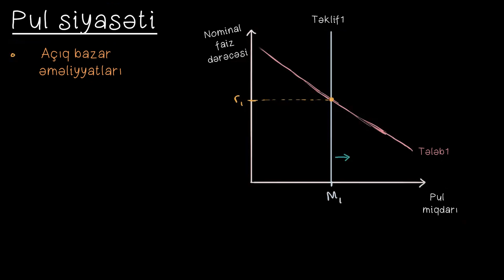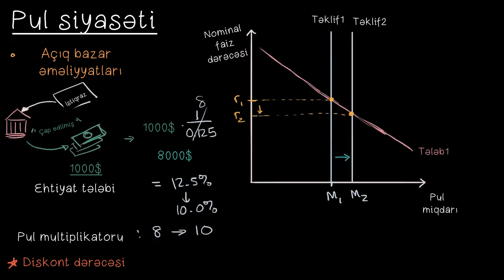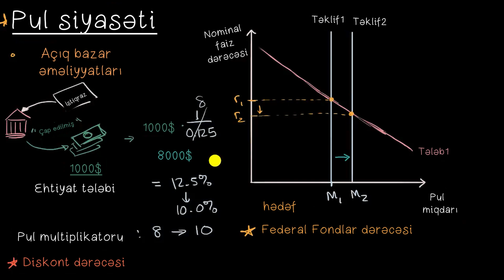Pul siyasəti alətləri | Maliyyə sektoru